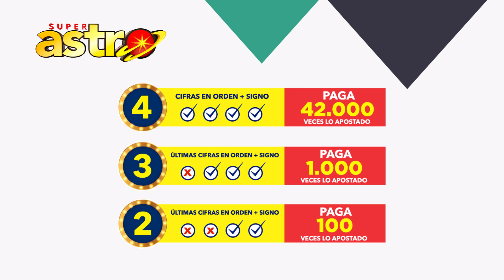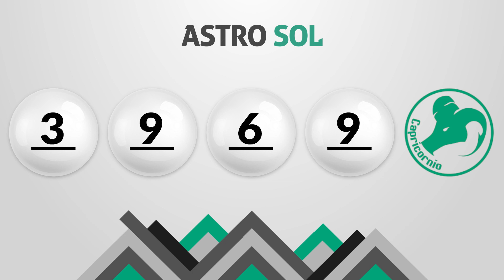Resultado de ASTRO SOL del Lunes 6 de Junio de 2022 | SUPER ASTRO 😱💰🚨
Astro sol del seis de junio
Super Astro del seis de junio
Chance Chances
loteria loterias
Resultado de Astro Sol seis de junio
Ultimo resultado del sorteo de Astro Sol
SUPER astro
loteria astro
invierte
resultados gana
loterias gana